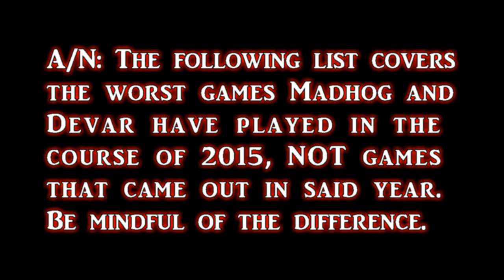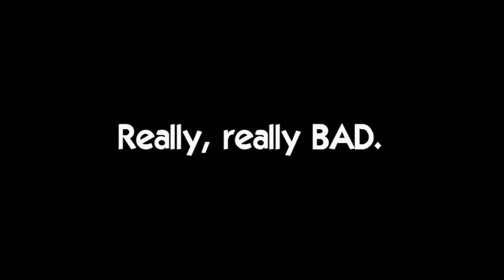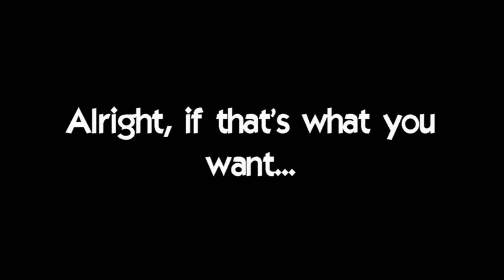MADPlay: Top 5 Worst Games Played in 2015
This was a year filled with regretful choices and wasted lives.